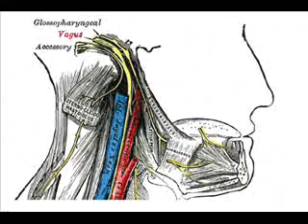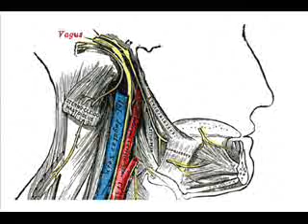Vagus Nerve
Learn about the Vagus Nerve. Learn about what it is and what its function is.